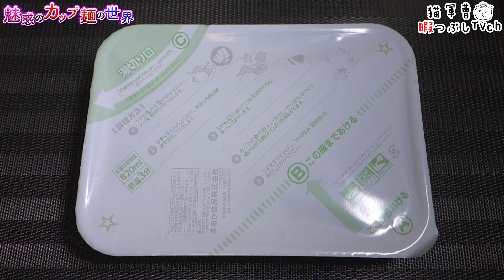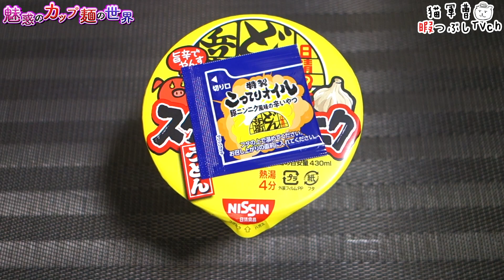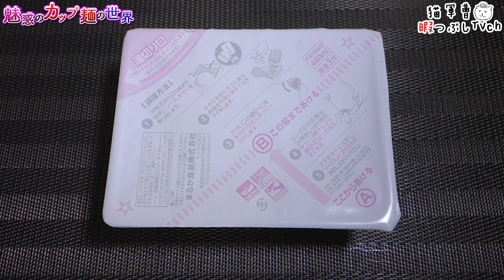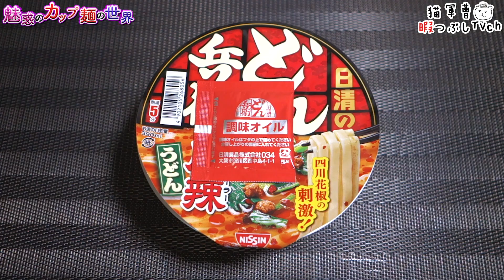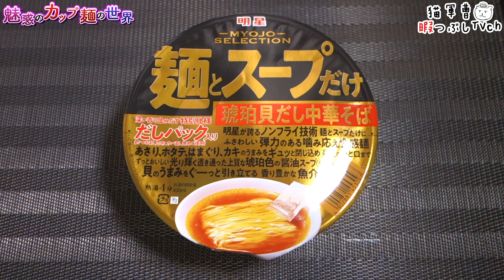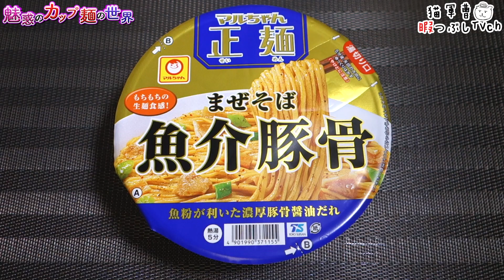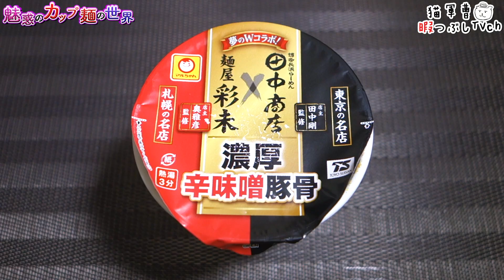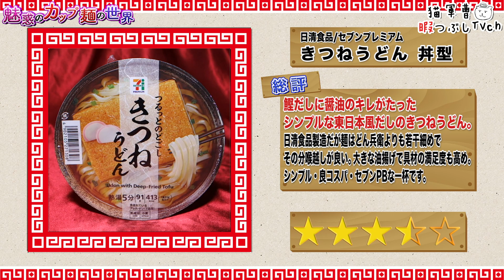3月21日〜麺ズ総集編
もつキムのレギュラーサイズをば...何卒🙇‍♂️

BGM/SE
DOVA-SYNDROME